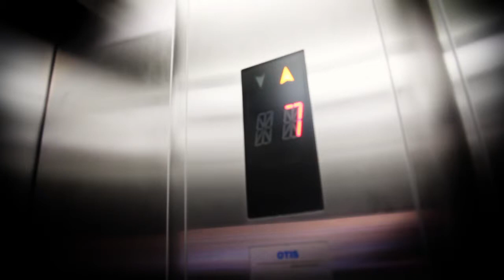Olga Bolaños - Alma Caribe at Hesperia World Trade Center Valencia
Client - Olga Bolaños
At Hotel Hesperia WTC Valencia